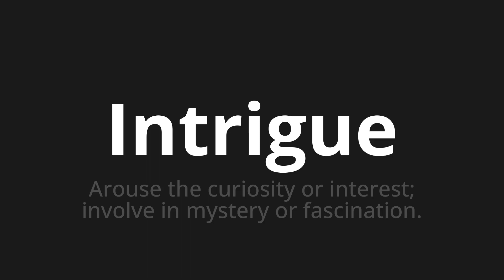How to pronounce Intrigue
Master the Pronunciation of 'Intrigue Which means intrigue' - which means : Arouse the curiosity or interest;Involve in Mystery or fascination. 📝 with @BaguettePronunciation 🎓🗣️ - [Your Guide to French]

Learn to pronounce 'Intrigue' perfectly in French with our easy and engaging tutorial by @BaguettePronunciation! 📖📽️ In this comprehensive video, we provide you with native speaker examples 🗣️👂 and phonetic breakdowns 🎵 to ensure you get the pronunciation just right.

How to say Plot in French